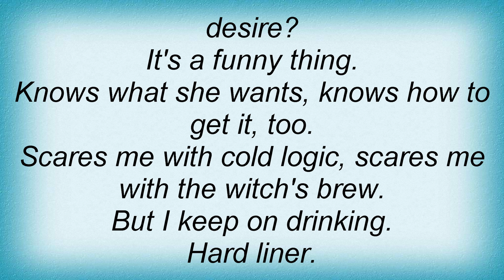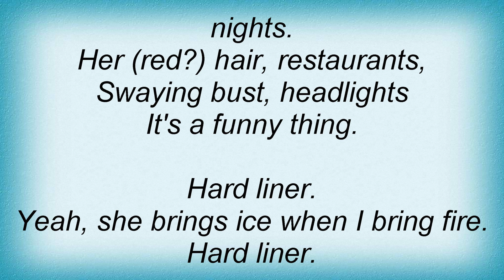Jethro Tull - Hard Liner Lyrics